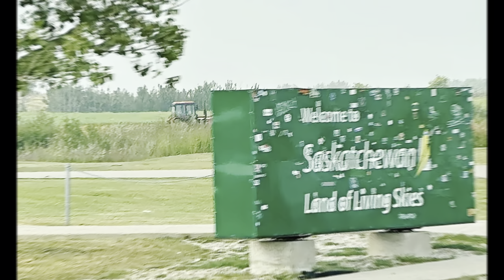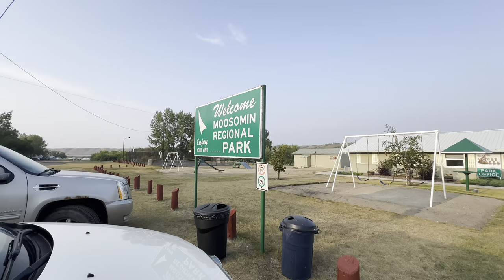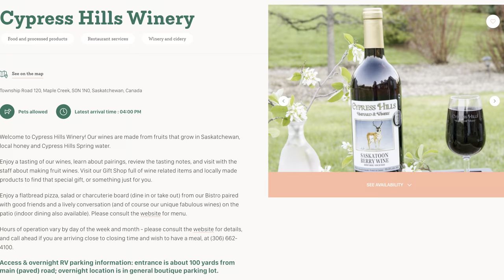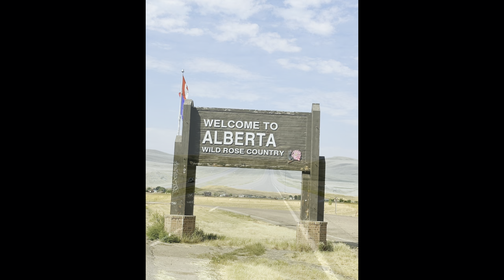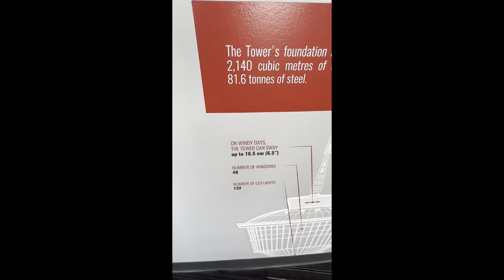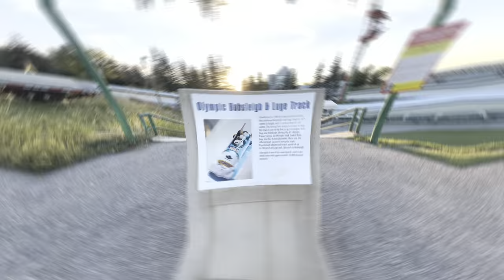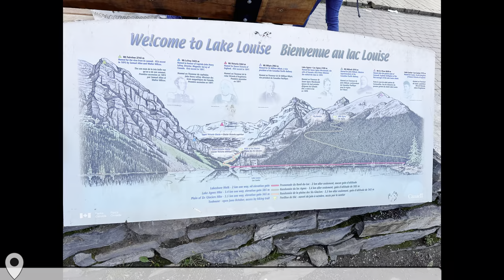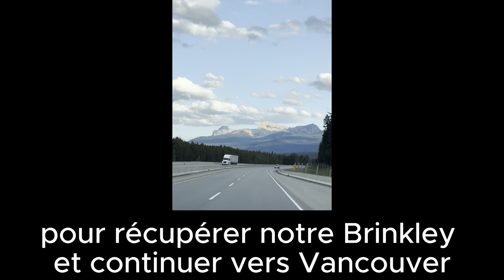De Winnipeg au Lac Louise! Entre les plaines et les rocheuses!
La suite de notre route vers Vancouver!
Nous poursuivons notre route en passant par les plaines en direction de Calgary pour découvrir les rocheuses! On quitte nos amis à Winnipeg direction le Lac Louise!

Nous passons par un trés beau parc Régional, le Moosomin Regional parc, on ne restera qu'une nuit, mais un endroit tout simplement fantastique, paisible, avec une très beau lac et toute la place qu'on veut!
On entame les plaines du Saksatchewan et on loge cette fois-ci sur chez un höte Terego, la Cypress Hill Winery à Maple Creek où aura un superbe coucher de soleil sur les plaines!
On continue notre route vers l'Alberta, pour arriver à Calgary, on visite la Calgary Tower, le site des sports Olympiques de 1988 et on s'installe pour plusieurs jours dans la campagne de Calgary!
On ne résistera pas très longtemps à l'envie d'aller se promener à Banff et au Lac Louise!!!
Malgré tout ce qu'on a pu lire sur les réservations requises et les stationnement difficiles on se risque et on revient les yeux remplis de belles images!!!

00:00 Intro
00:38 Generique
01:05 Winnipoeg, The forks
02:12 Les Plaines
03:00 Parc Regional Moosomin
07:43 Cypress Hill Winery
08:54 Calgary
14:12 Banff
17:30 Lake Louise
18:39 Générique Fin

Carl et Pascaline, 2 🇧🇪 installés au 🇨🇦 depuis 2011, partons à la découverte du continent Nord-Américain avec notre récente acquisition (Notre Brinkley!)

Nos vidéos vous plaisent, n’hésitez pas à soutenir les CarPas !!!

Pour tous nos produits merchandising "Les CarPas", rendez vous sur notre boutique :
Voici le coin des bonnes affaires pour vous !!!
Les codes promos de nos partenaires !!!
Pour tout votre équipement solaire, notre partenaire Santan Solar est disponible pour vous
Pour organiser vos voyages :
Nous vous proposons les livres Ulysse
Pour les SnapPads pour les verins de votre véhicule,
Nous vous proposons notre partenaire RV SnapPads;
Pour vos organiser vos déplacements, vos voyages,
Nous vous proposons notre partenaire RV Life Trip Wizard;
Pour vos organiser vos déplacements, vos nuitées hors camping au Canada,
Nous vous proposons notre partenaire Terego;
Pour vos organiser vos déplacements, vos nuitées hors camping,
Nous vous proposons notre partenaire Harvest Host;
Votre climatiseur fait trop de bruit dans votre véhicule?
L'installation de ce silencieux sur la climatisation augmente son efficacité tout en réduisant le bruit dans le véhicule!